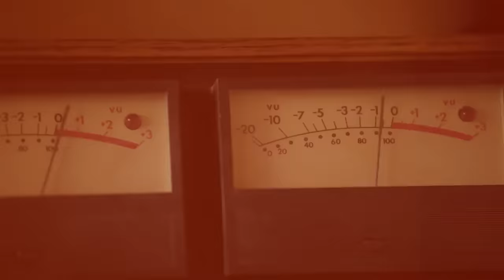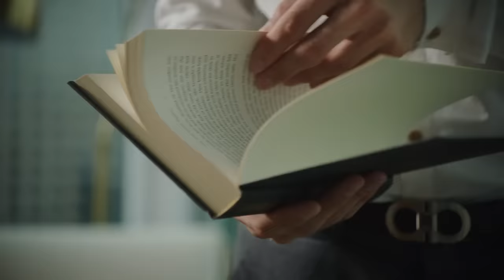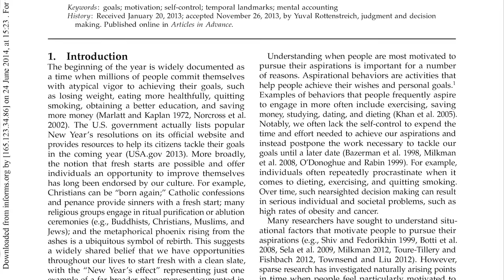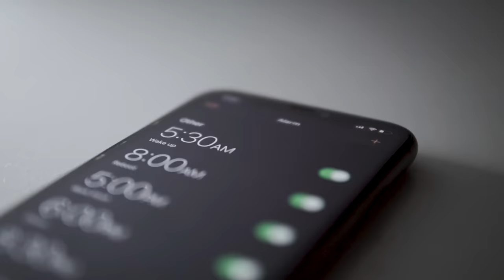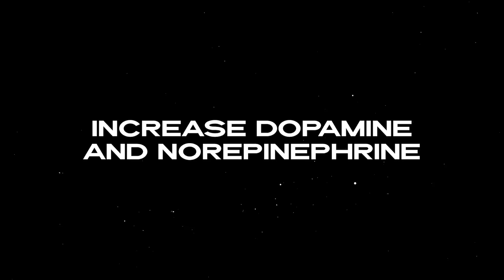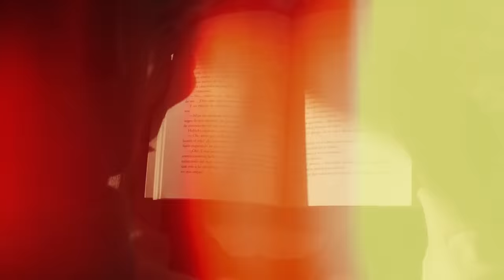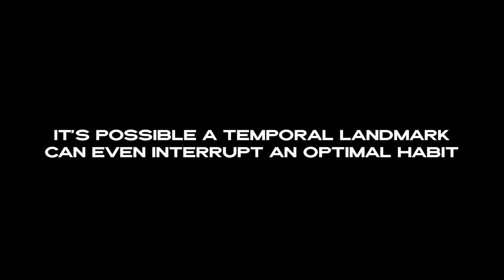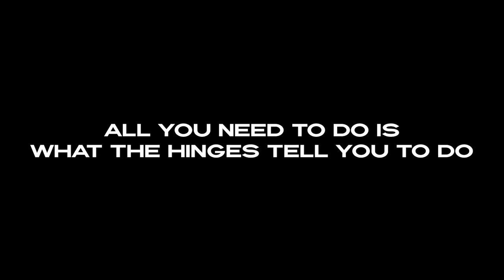How To Set Up Your Day For Perfect Productivity (The Easy Way)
This simple habit unlocks insane productivity.
to sign up for my upcoming book.

ABOUT ME

Rían Doris is the Co-Founder & CEO of Flow Research Collective, the world’s leading peak performance research and training institute focused on decoding the neuroscience of flow states and helping leaders and their teams unlock flow states consistently. Clients include Accenture, Audi, Facebook, Bain & the US Airforce.

Rian holds a degree in Philosophy, Politics & Economics (PPE) from Trinity College Dublin, an MSc in Neuroscience at King's College, London and an MBA. Rian is currently pursuing a PhD at the University of Birmingham—focusing on how flow states affect perceived meaning in life.